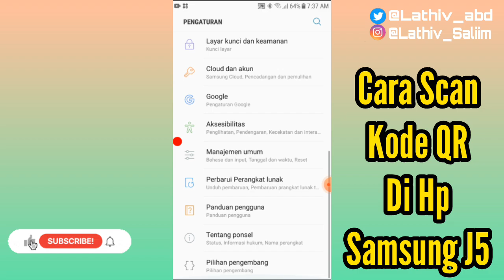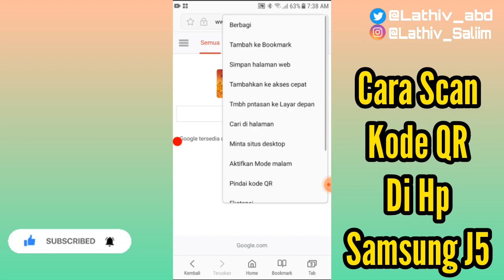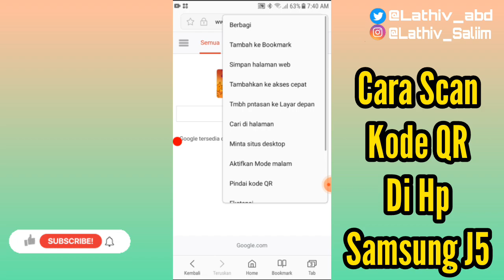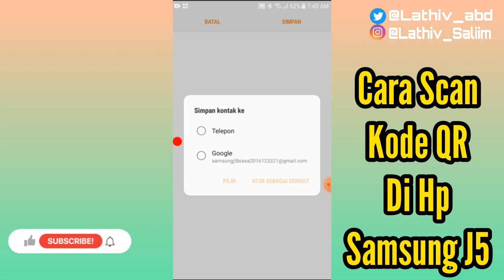Cara Scan Kode QR di Hp Samsung J5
Cara Scan Barcode di Hp Samsung J5,
Cara Scan Kode QR di Hp Samsung,
Cara Scan Barcode di Hp Samsung,